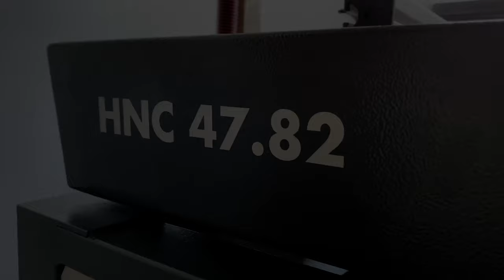„May the Force be with you“ Millennium falcon model (Hammer HNC 47.82)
Used programs:

CAD: NanoCAD
CAM: EstlCAM
Machine control: EdingCNC